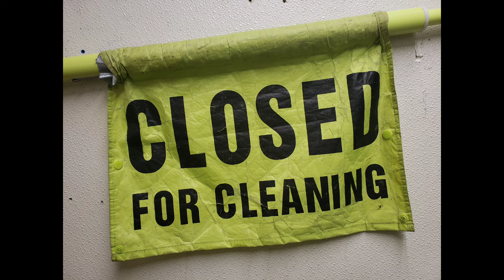we will be back.